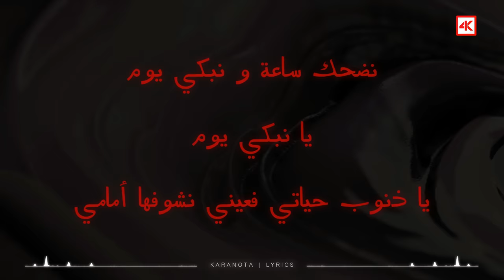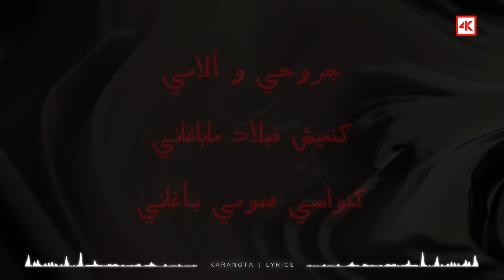جروحي | معيز - MA3IZ | JRO7I // (Arabic Lyrics Version - كلمات الأغنية عربي) 4K